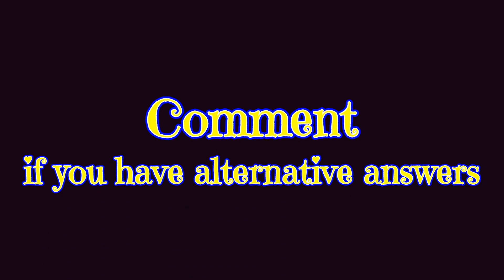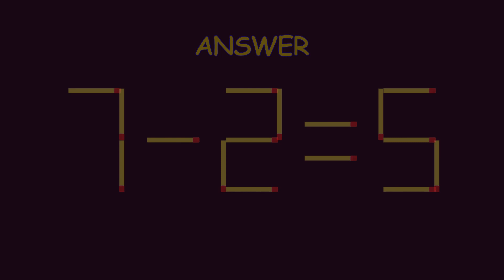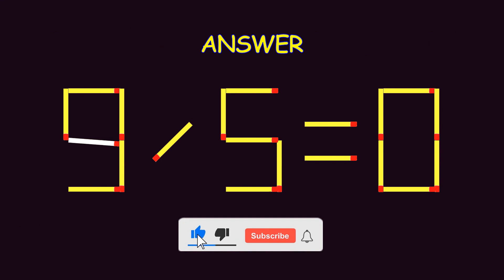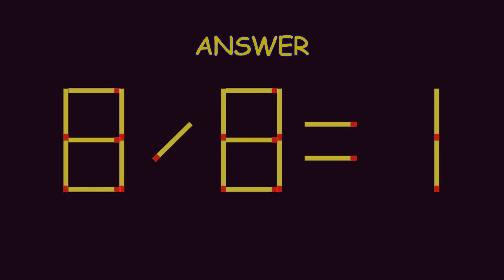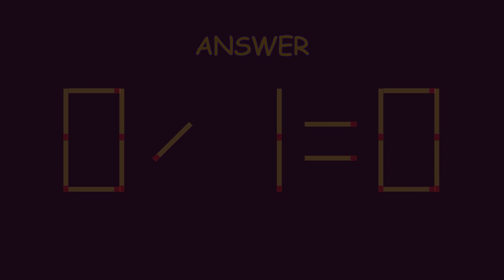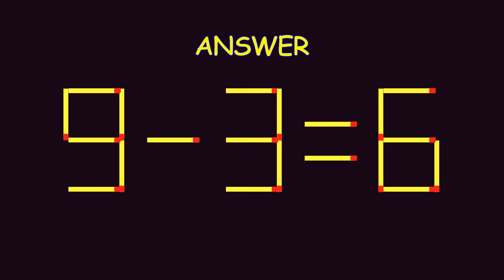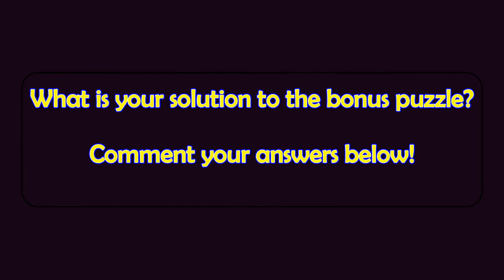Matchstick Magic 36 | Fix by Moving Matchsticks| Matchstick Puzzles with Answers| Matchstick Tricks